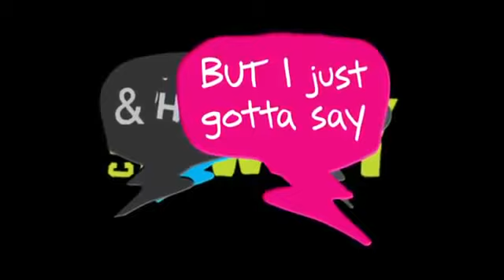Happy Halloween 2013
:3 Happy Halloween!